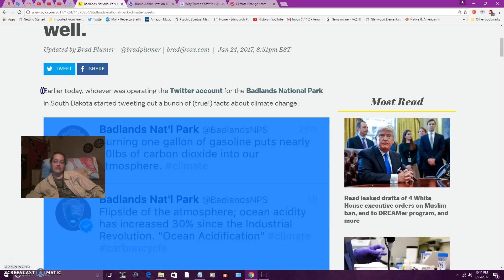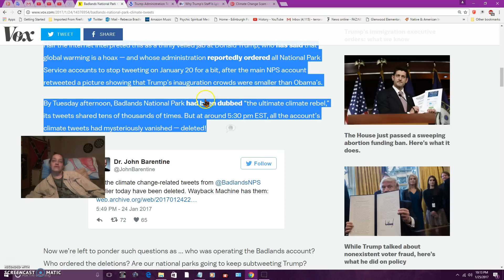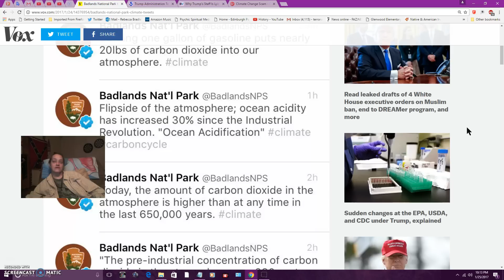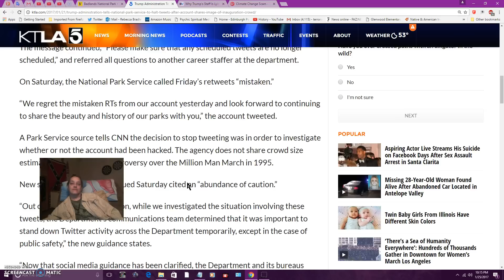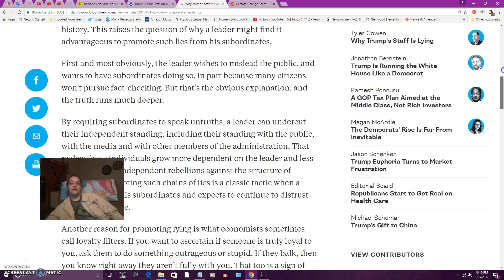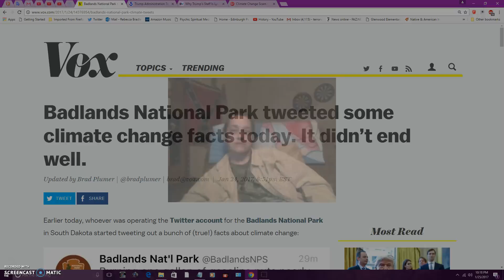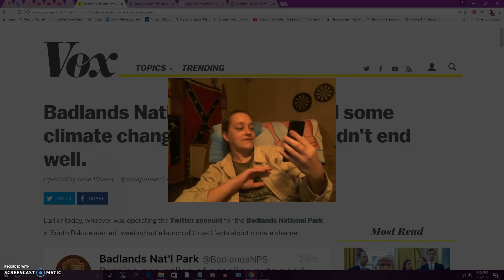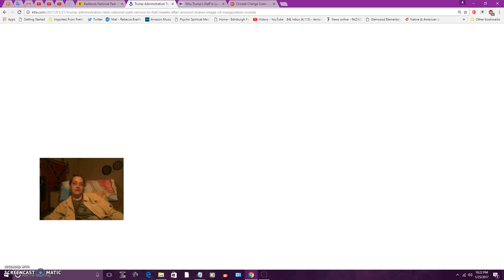Don't Believe The Climate Change Hype Trump Is A Jesuit Puppet Following His Script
Climate Change Scam